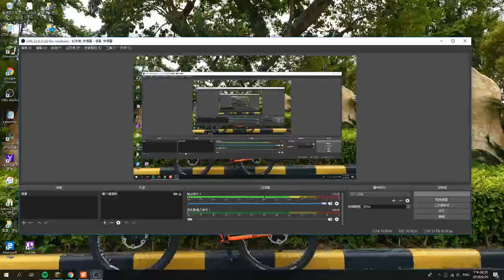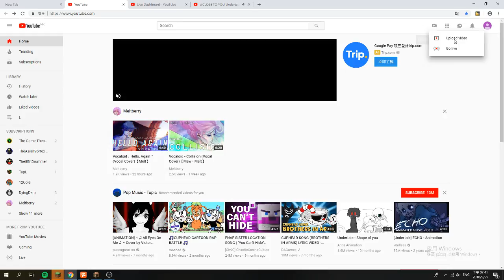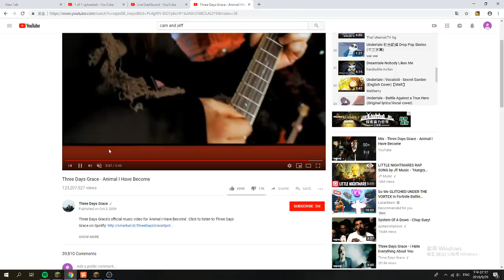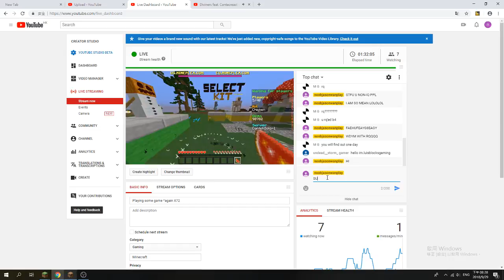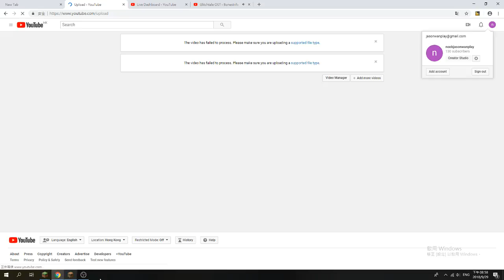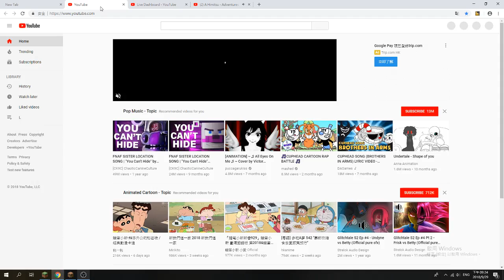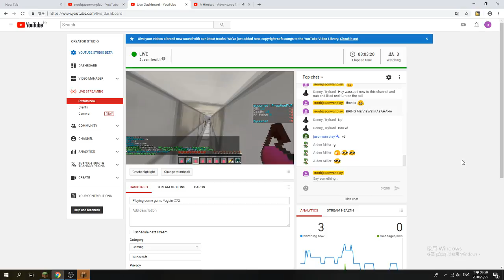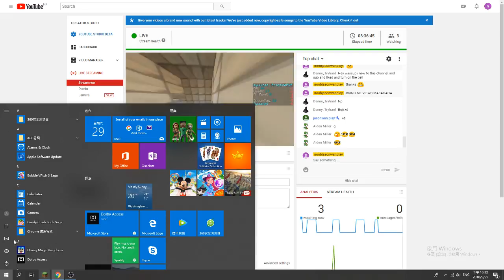Playing some game *again X72